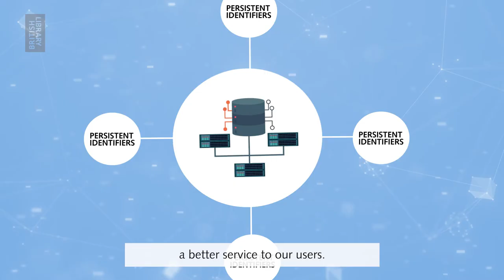How do persistent identifiers help with digitisation?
Dr Christy Henshaw from the Wellcome Collection describes how persistent identifiers can help digitisation processes.

This video was created as part of the Heritage PIDs project a foundation project in the Towards a National Collection programme For more advice and guidance, have a look at Developing Identifiers for Heritage Collections